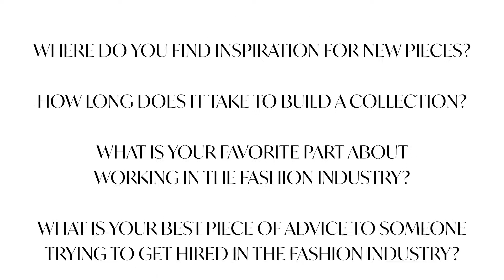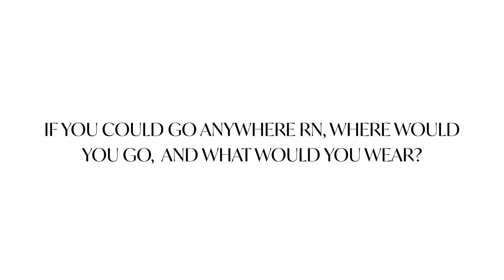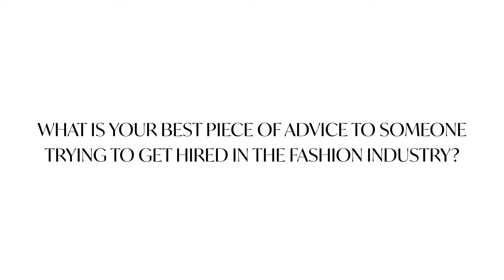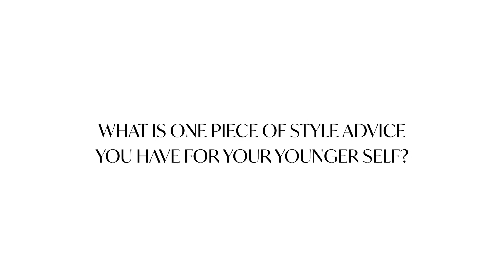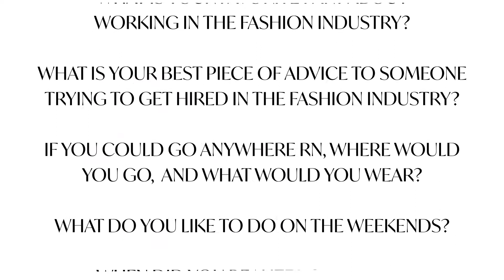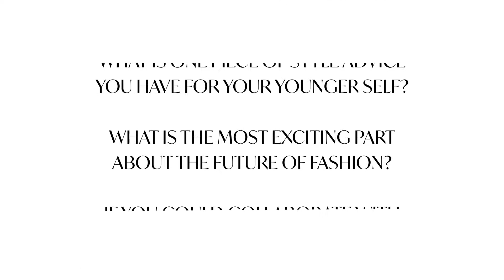Q&A Fashion Industry Professionals // Making the Collection Ep.3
12th Tribe’s very first youtube series is here, ‘Making the Collection’!  We are taking you behind the scenes of how we run the show so you can catch the vibe of the the tribe. In this third episode we are taking you behind the scenes to meet the tribe team. The tribe tells all in this series, giving you a glimpse of the beautiful people that make this all happen! Hope you enjoy!